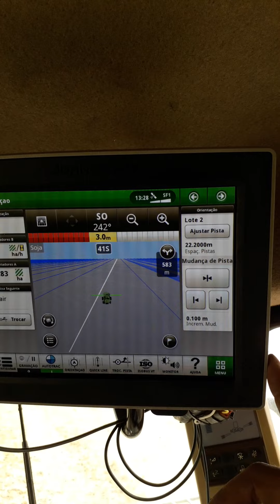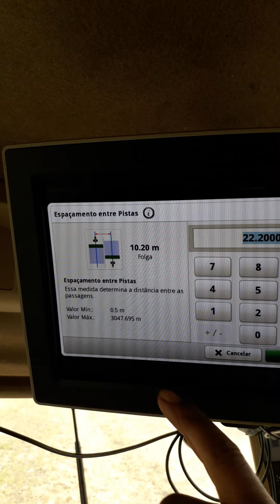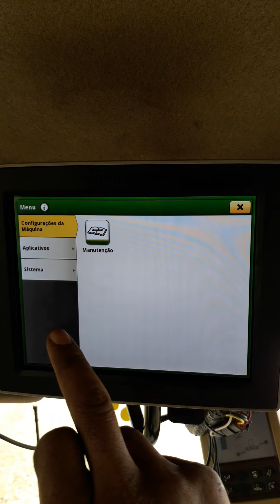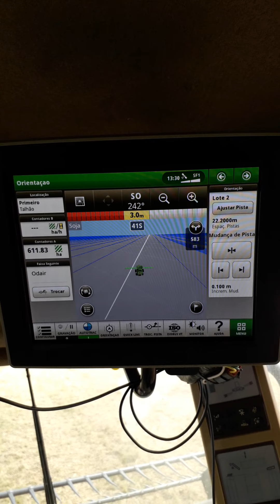aprenda a configurar o novo monitor série s700 para trabalhar com largura conjugada